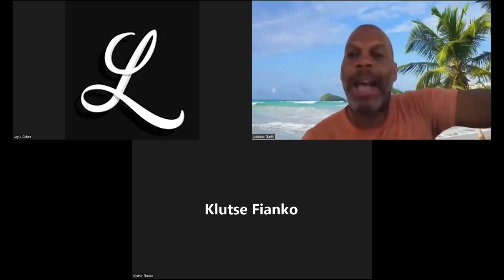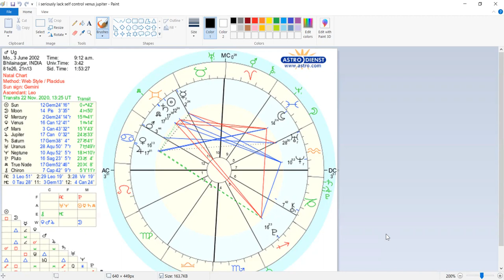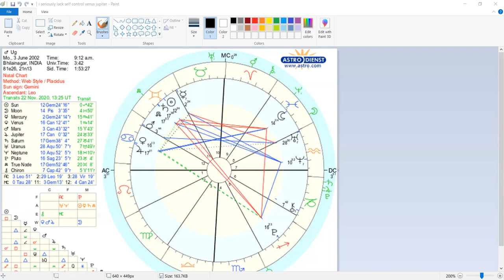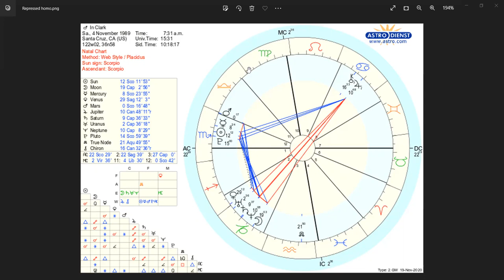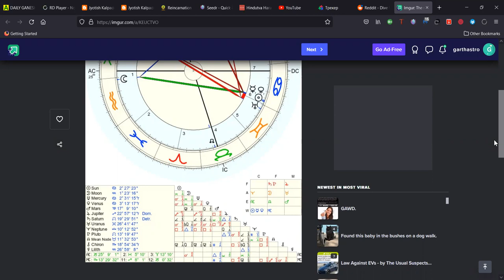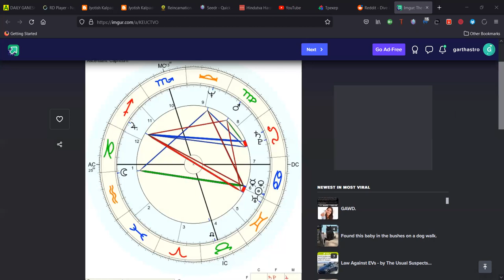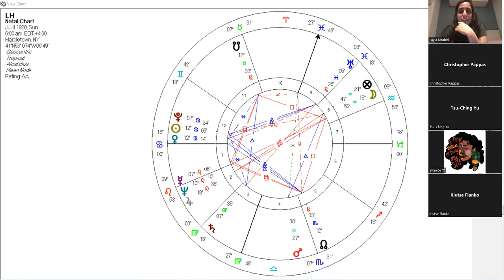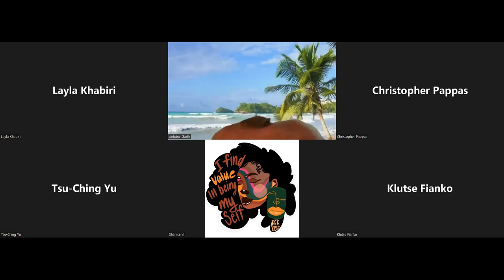Chart reading Practice I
💢 Free Weekly Astrology Zoom Workshop, Sundays at Noon PST.

I conduct a Free Zoom Astrology Worskhop every Sunday at Noon PST. Go to this page to participate in the workshops